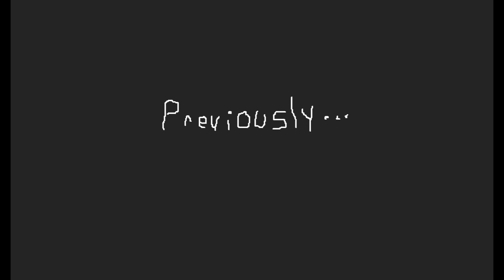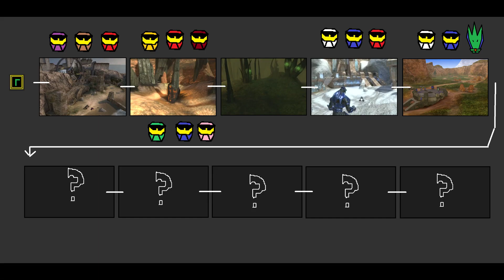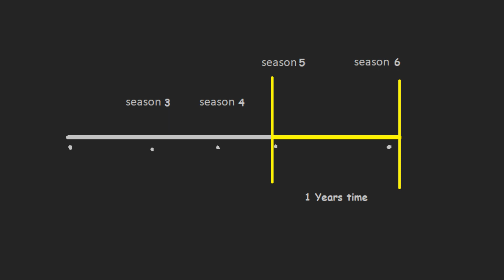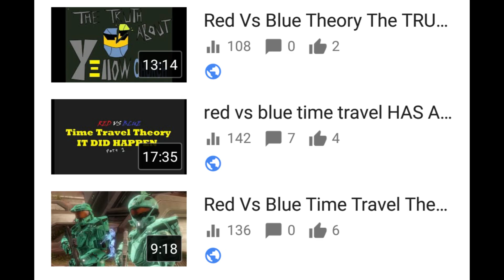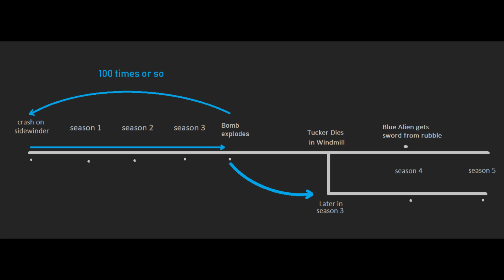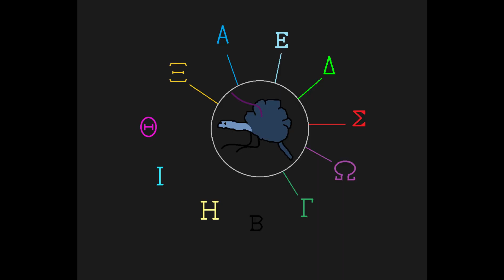Red Vs Blue Theory: Season 6 is The Real Trial of the Windmill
I did a video before on the great prophecy, but that was just the blood gulch chronicles version. According to my theory, it didn't happen properly so it restarted with Red vs Blue Reconstruction! This video can be watched by it's self but my other videos just enhance the experience. And why wouldn't you want the full experience of Red vs Blue?

For the season 7 of red vs blue theory video, the Real Burning Plains, follow the link here: